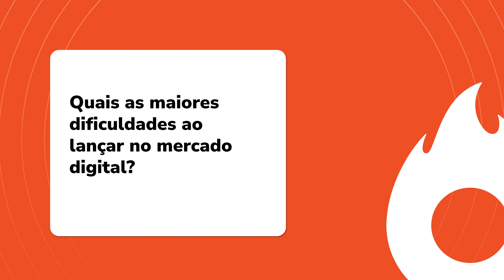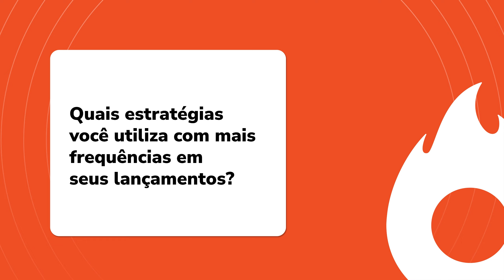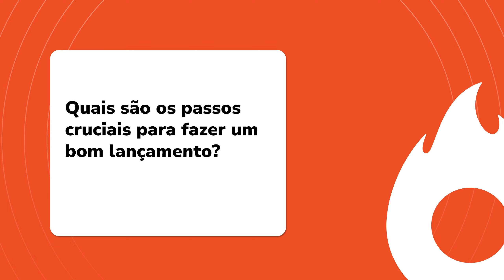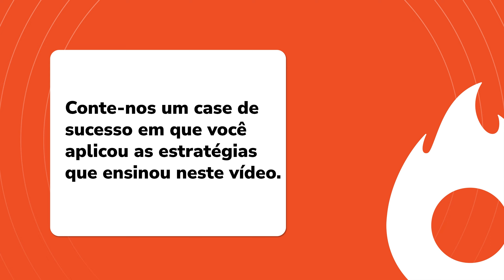Como LANÇAR um PRODUTO DIGITAL com Stênio Galindo | Hotmart FIRE 2024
Quer saber como lançar um produto digital de forma estratégica e alcançar resultados expressivos no mercado de infoprodutos? Muitos empreendedores digitais enfrentam dificuldades para estruturar lançamentos, atrair audiência e converter vendas. Se isso soa familiar, este vídeo é para você!

No Hotmart Fire Festival 2024, Stênio Galindo compartilhou dicas preciosas sobre como lançar um produto digital com sucesso. Aqui, você vai aprender a criar estratégias poderosas de lançamento para infoprodutos, entender a importância de conhecer seu avatar, planejar um cronograma eficaz e explorar modelos de venda, como lançamentos digitais e vendas perpétuas. Descubra também como o marketing digital pode impulsionar suas vendas e posicionar seu produto no mercado de infoprodutos.

E você, já tentou lançar um infoproduto ou está começando a planejar? Qual é a sua maior dificuldade? Deixe seu comentário abaixo!

00:00 Como lançar um produto digital com Stênio Galindo
00:46 Desafios do lançamento digital de infoprodutos
01:40 Estratégias de lançamentos digitais
02:43 Lançamento digital ou vendas no perpétuo
04:38 Orçamento: com quanto e por onde começar
06:17 Dicas de criação de conteúdo para especialistas
09:03 Equipes para grandes lançamentos digitais
09:42 Passo a passo para um bom lançamento
12:43 Cases de sucesso do Stênio Galindo

📝 Quer dominar as técnicas de Copywriting? Veja só o que especialistas do mercado digital revelaram na Hotmart: